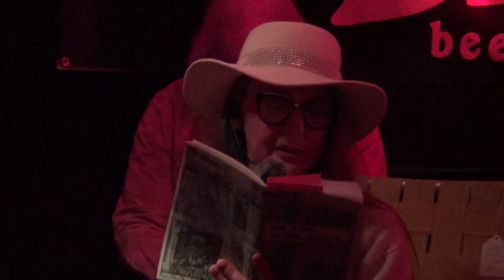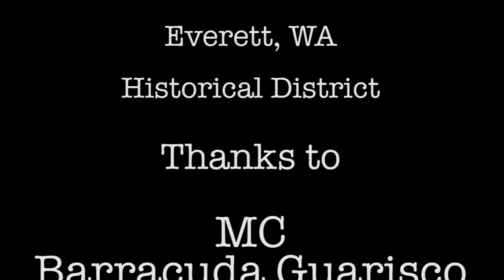Grace Dager reads at Lucky Dime on December 6th, 2023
E. Grace Dager reads her poetry with David Middleton on keys and Sean Olberg on percussion. Part of the Chat Room Open Mic series at the Lucky Dime in the Everett, WA HIstorical District.